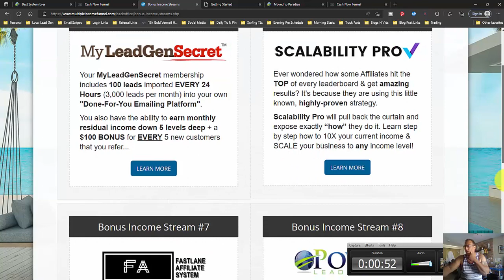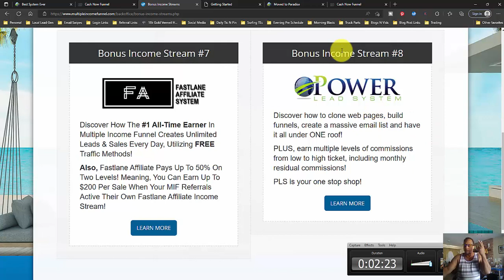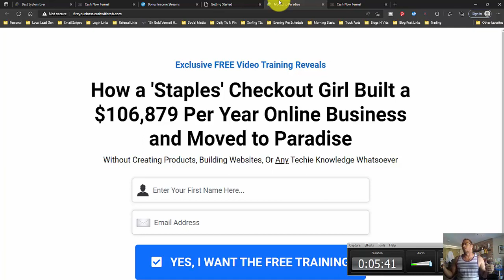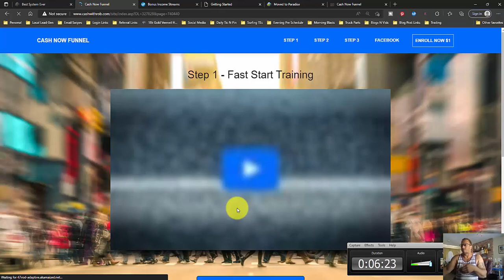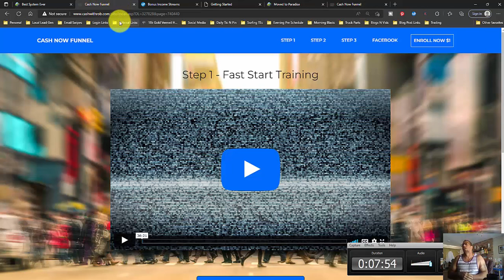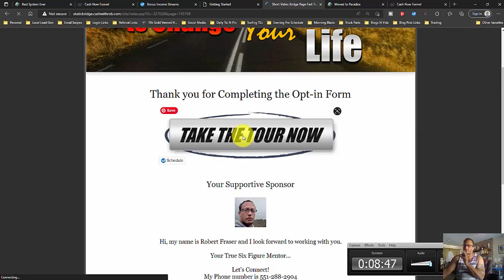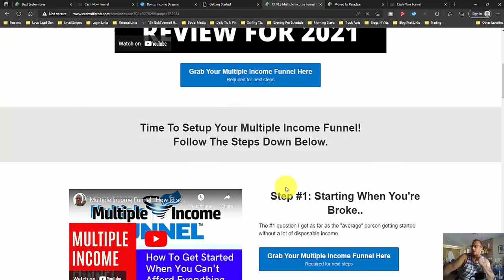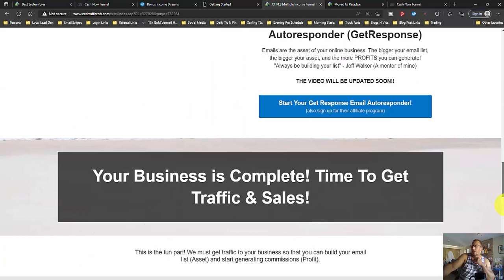Power Lead System Updates Cash Now Funnel, Multiple Income Funnel, Profits Passport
In this video, I share some Power Lead System updates.  I speak on the Cash Now Funnel and the new PLS funnel created by Ace and Rich Guzman.  Both of these funnels are available to you through the Power Lead System.

I share how you can use these stories to build your email list and suggest a simple email schedule and routine to follow.  I explain where to get these funnels if your are a Power Lead System user and how this whole thing works together as far as what I do with my own email marketing.

0:00 Intro
1:03 Why You want to build your own list
2:26 Using Frank's Story to build your list
3:27 Email Schedule
4:15 Using Ace and Rich's story to build your list
6:05 How to get the funnels through Power Lead System
7:30 How this whole thing works together
8:00 Outro

Also see Cash Now Funnel, Multiple Income Funnel, and Profits Passport

Podcast - Building a Business for Busy Beings !!!